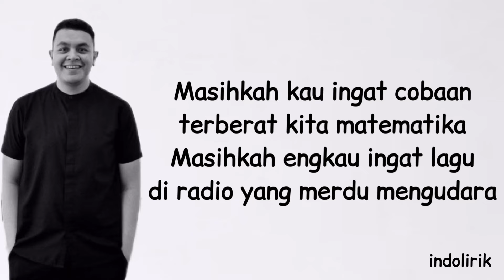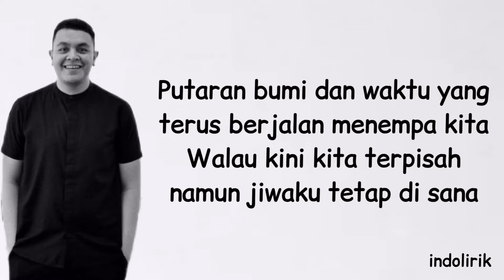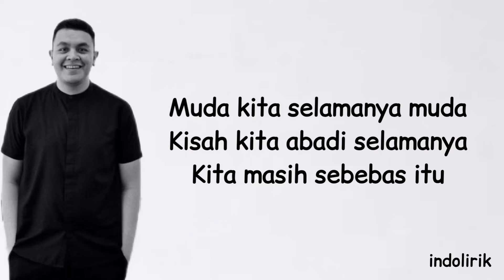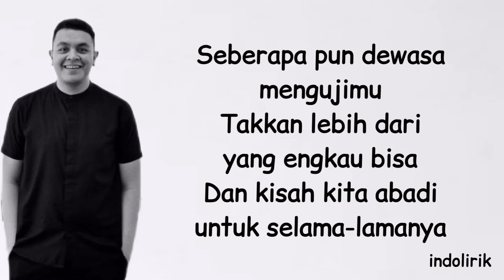Tulus - Tujuh Belas | Lirik Lagu Indonesia